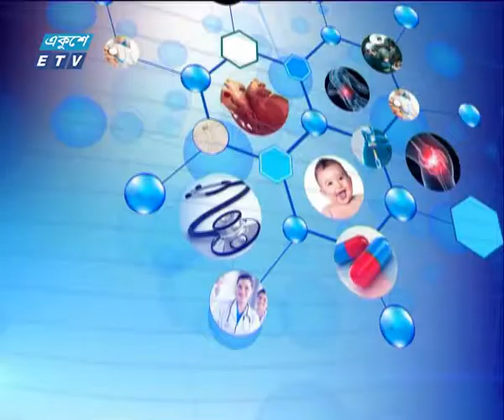The Doctorts 06 01 2018 | ETV Health